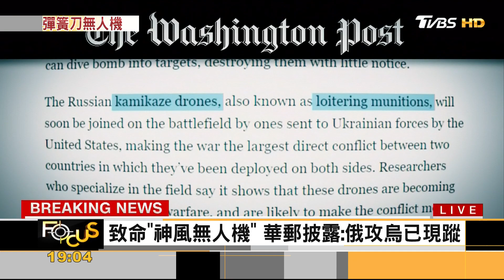俄軍憂輻射撤出車諾比 美供烏百套「彈簧刀無人機」｜方念華｜FOCUS全球新聞 20220401